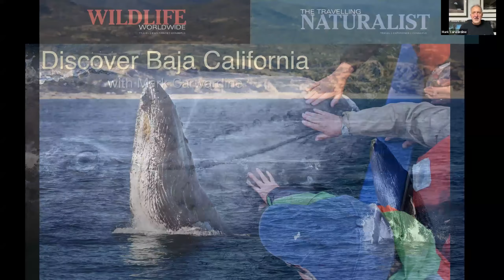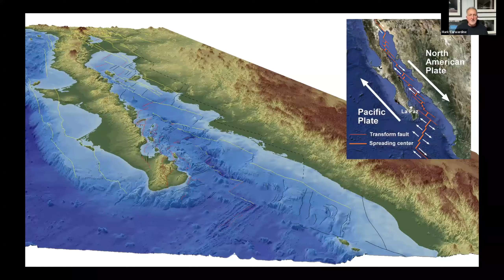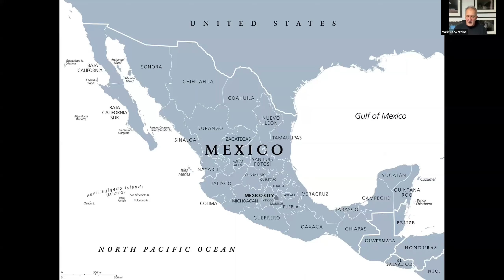Discover Baja California with Mark Cardwardine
Zoologist, broadcaster, author and photographer Mark Carwardine has been filming whales, researching whales and running whale watching in trips in Baja, Mexico, for more than 30 years. The wildlife-rich peninsula is home to everything from blue whales and friendly grey whales to Guadalupe fur seals and blue-footed boobies. In this entertaining and informative talk he raves about one of his favourite places on the planet and chats about the two Baja trips he will be leading for Wildlife Worldwide in 2024.